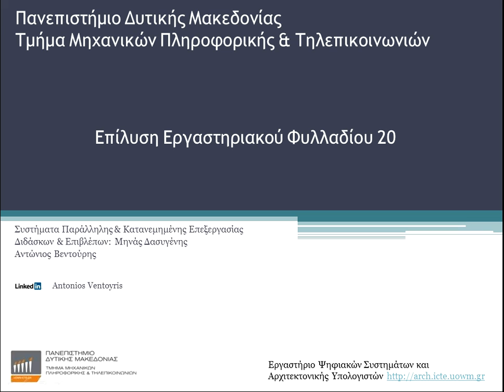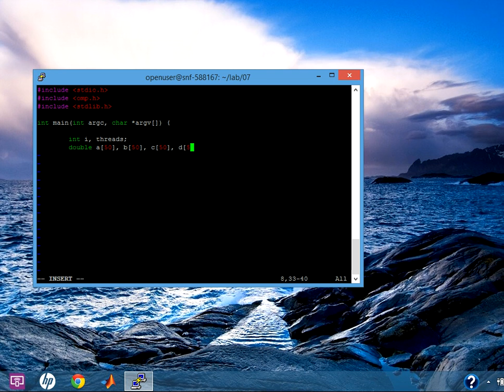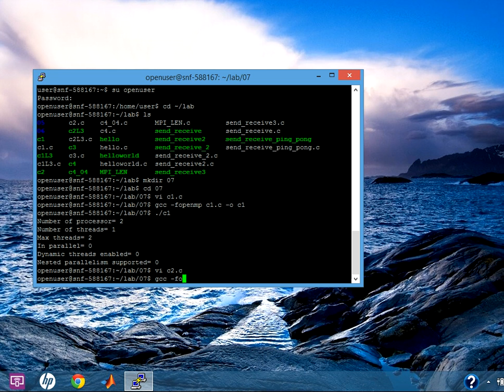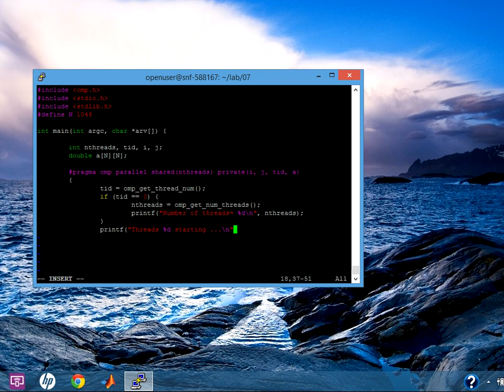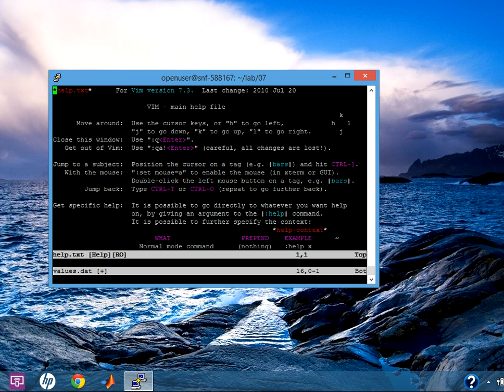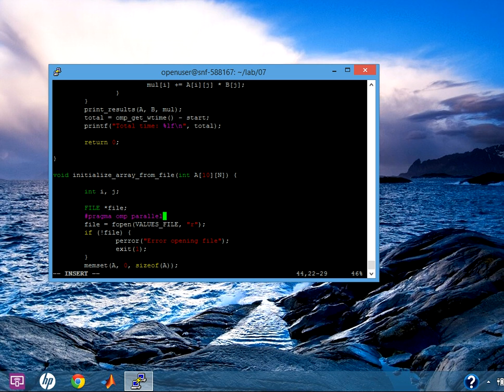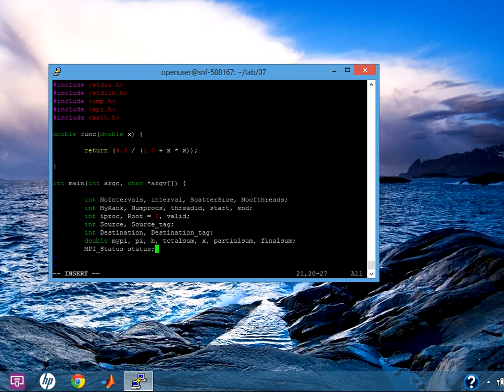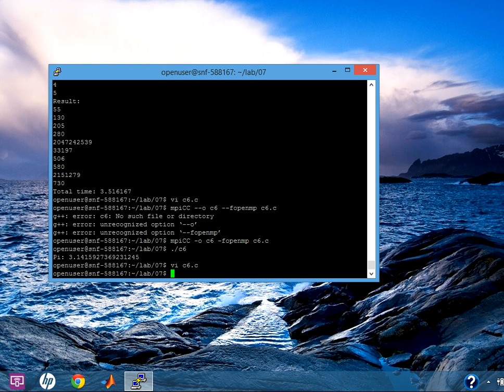Συστήματα Παράλληλης & Κατανεμημένης Επεξεργασίας - Εργαστήριο 07